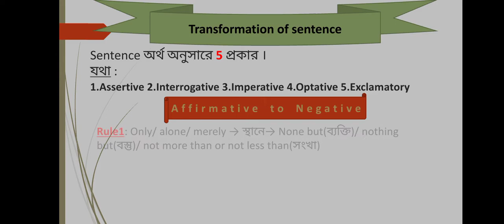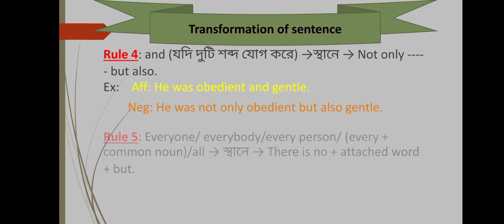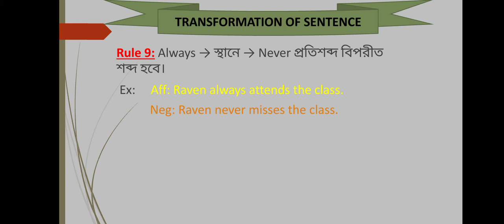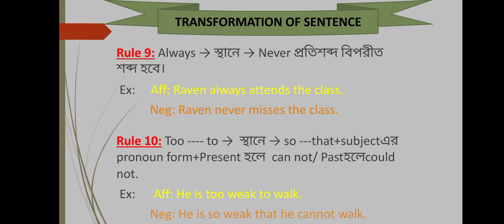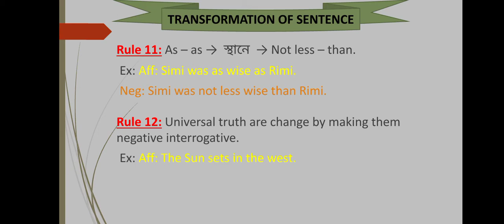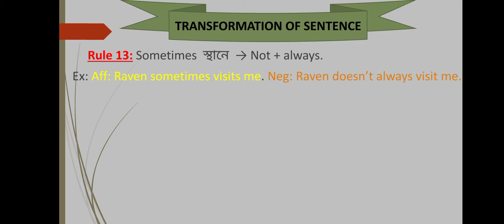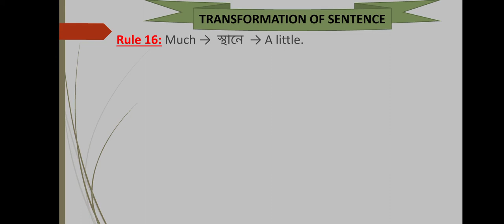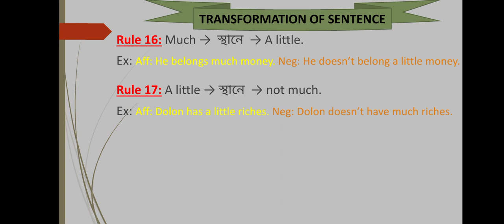Kanai Lal Datta,Class:9&10, Subject : English 2nd Paper (Transformation of Sentence), Lecture: 2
Kanai Lal Datta,
Assistant Teacher,
Adampur Balardhuna Shalikdah High School, Terokhada, Khulna.
Class : 9&10
Subject : English 2nd paper(Transformation of Sentence)
Lecture : 2